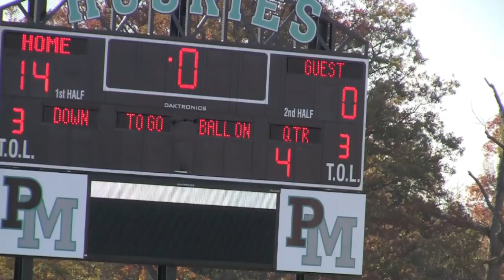6-8 Emmorton Red Bucs Stop Fallston Cougars and Advance to UCYFL Blue Division Championship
In UCYFL 6-8 Action, the Emmorton Buccaneers, led by a strong defense and a steady running game, advanced to the 6-8 Blue Division Championship with a 14 - 0 shut out of a tough and determined Fallston Cougar team that fought to the end.  for game details.